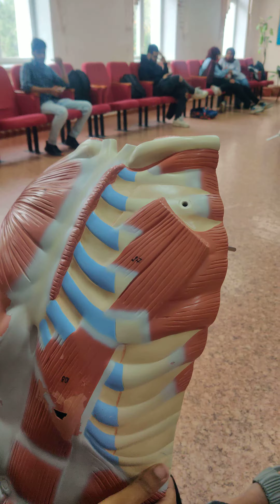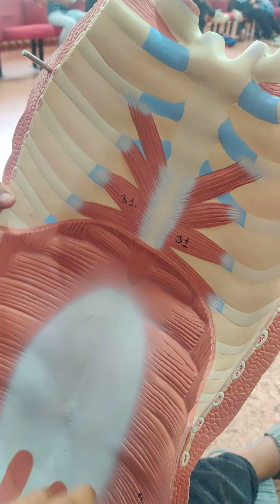Muscles of Abdomen || Anatomy|| Physiology|| Kaznu || Al Farabi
All muscles of Abdomen